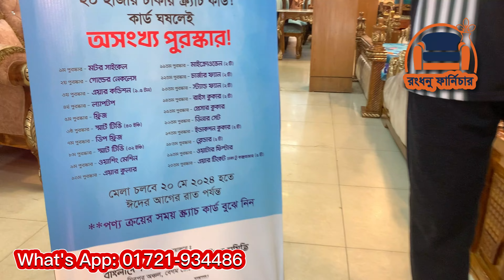রংধনু ফার্নিচারে প্রোডাক্ট কিনলে আপনিও পেয়ে যেতে পারেন বাইক / ডিস্কাউন্ট তো থাকছেই ।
মিরপুর ফার্নিচার উৎসব ২০২৪ - Rongdhonu Furniture - রংধনু ফার্নিচার / সোফা / ডাইনিং /  বেডরুম সেট পেয়ে যাচ্ছেন।
প্রিমিয়াম কোয়ালিটির দারুন সব ফার্নিচার পেয়ে যাচ্ছেন !
শো-রুম এর ঠিকানা: রংধনু  ফার্নিচার
Rongdhonu Furniture
আগারগাঁও, তালতলা, ৩৩৩ নং মেট্রোরেল পিলার এর সামনে। ঢাকা-১২১৬ ।
(333 No. Metrorail pilar)